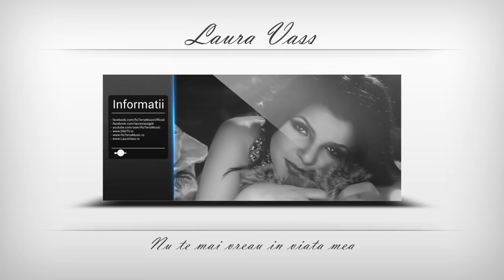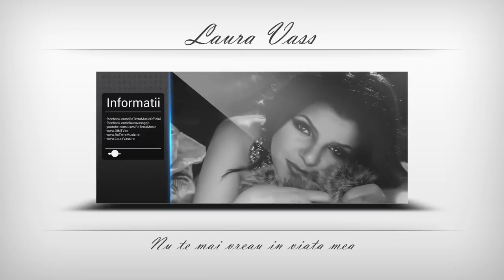Laura Vass - Nu te mai vreau in viata mea (Official Track)